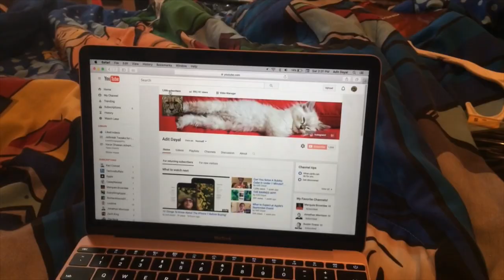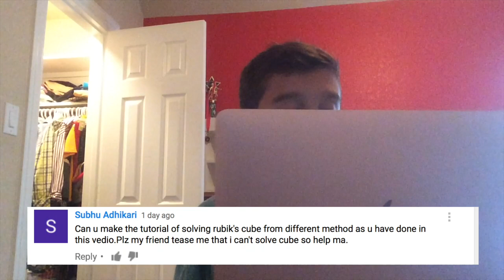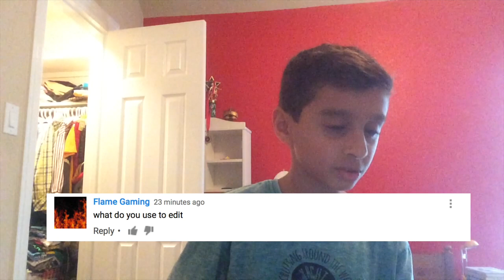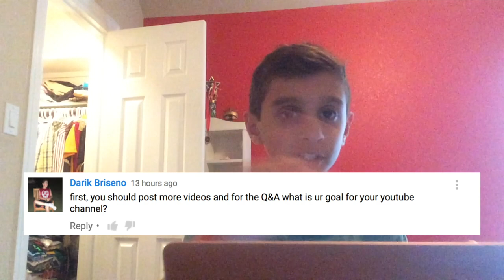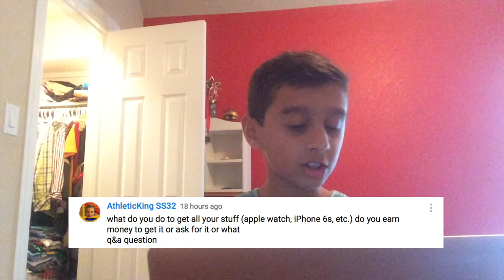1000! Q&A + GIVEAWAY! (CLOSED)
1. 2. Comment anything random. 3. Like this video and "How to solve a rubiks cube in 2 moves" on my channel for an extra entry.
IF YOU WIN: You will recieve a private message and I will ship the item to you!